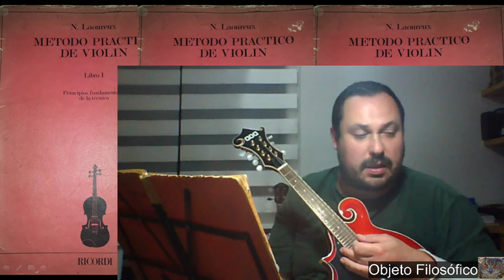Rotina Bandolim Mandolin 20